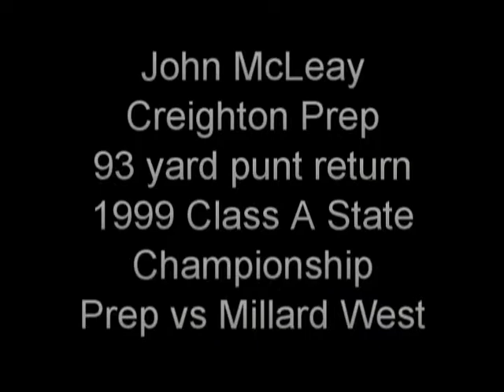McLeay Punt Return 1999.m2ts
John McLeay 93 yard punt return in the 1999 Nebraska Class A State Championship Football Game.  Creighton Prep vs Millard West!